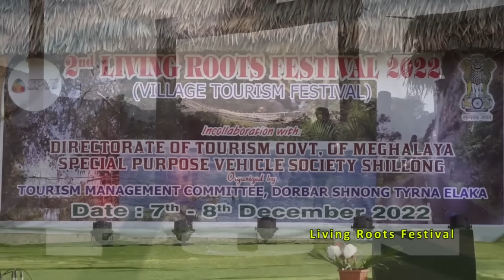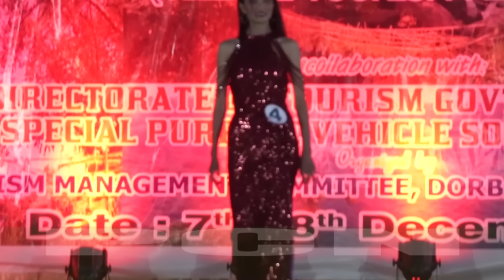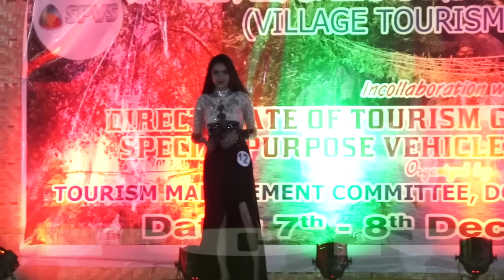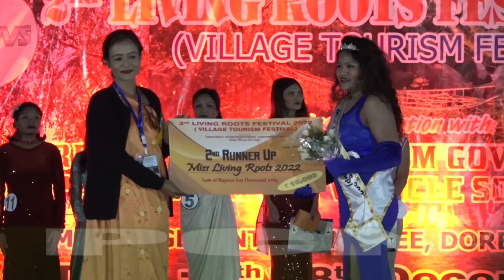Khring ka Rynsan iakob Thei Bhabriew ka Ri War Shella ia Paidbah sha ka Living Roots Fest 2022...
Living Roots Festival